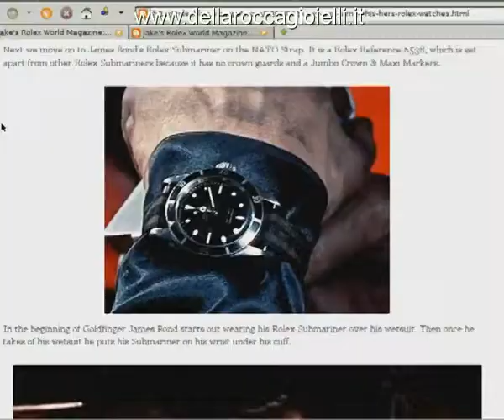Compro Rolex Milano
ACQUISTI IL SUO OROLOGIO ON LINE

La della Rocca Gioielli nasce a Bologna nel 1989.

Abbiamo rapporti con collezionisti e case d'aste a livello internazionale, questo ci permette di essere continuamente aggiornati sulle quotazioni dei modelli da collezione più rari e di essere in grado di sviluppare ricerche personalizzate su ogni richiesta.

La della Rocca è qualificata per valutare qualsiasi orologio: i nostri esperti sono regolarmente registrati alla camera di commercio ed iscritti ai ruoli 1033 e 1042 C.C.I.A.A. di Bologna e periti del tribunale, possono quindi rilasciare una certificazione d'originalità e autenticità su tutti i nostri prodotti.

Presso la nostra sede vantiamo un servizio di laboratorio altamente specializzato nel controllo e la riparazione di qualsiasi marchio d'orologeria. Il nostro servizio clienti è sempre disponibile e preparato a rispondere a qualsiasi vostra esigenza.